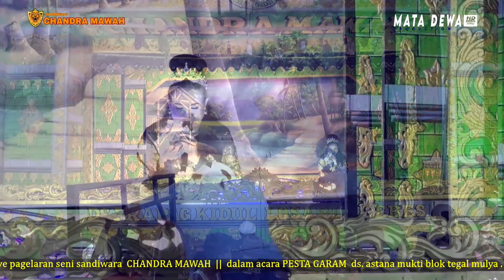KANGEN // SANDIWARA CHANDRA MAWAH LIVE PANGENAN . CIREBON 12 NOVEMBER 2023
ACARA PESTA GARAM
ASTANA MUKTI . PANGENAN CIREBON 12 NOVEMBER 2023

HIBURAN
SANDIWARA CHANDRA MAWAH
PIMP ; H. SUEB RIZAL / HJ . TITIN
ALAMAT : PRAPAG KIDUL . LOSARI . BREBES
CONTACT SHOW : 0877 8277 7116

DOCUMENTASI
MATA DEWA PRODUCTION
ALAMAT : PRAPAG LOR .LOSARI . BREBES

MATA DEWA#